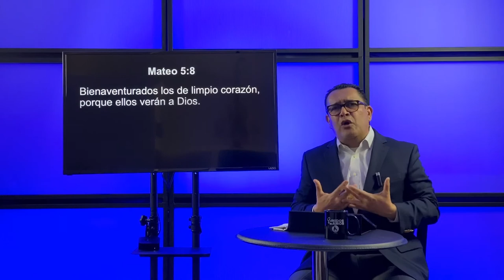La Sanidad del Corazón 2- The Healing of the Heart | Pastor Joe Prado